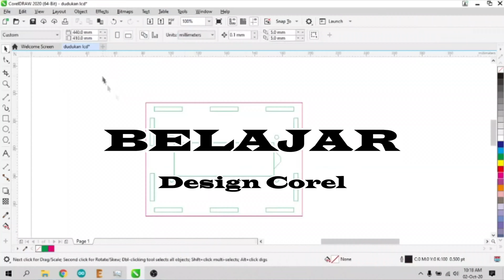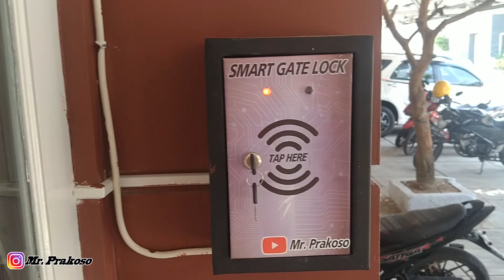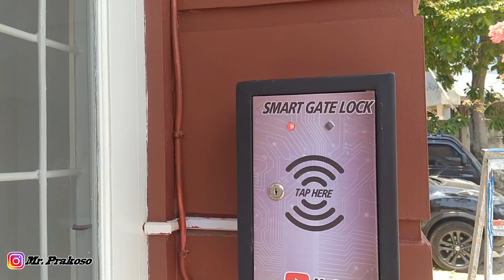Pemasangan Smart Gate Lock (SGL) Pada 3 Kostan Daerah Cikarang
Kali ini pemasangan SGL daerah cikarang, langsung pasang di 3 pintu guyssssss
setiap kartu hanya bisa mengakses ke pintu yang sesuai aja, jadi ga bisa masuk ke pintu yang lain

Untuk temen-temen yang ingin berbagi kebaikan dan saya juga mau tau rasanya disawer seperti apa link nya ada di bawah ini ya